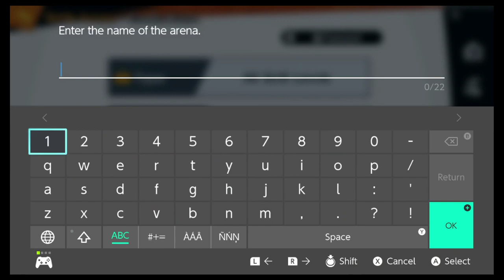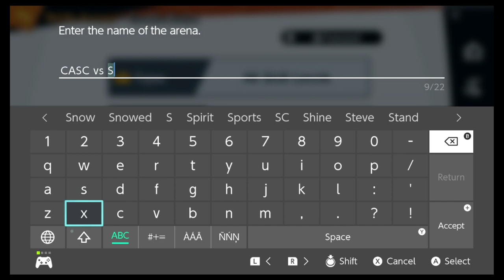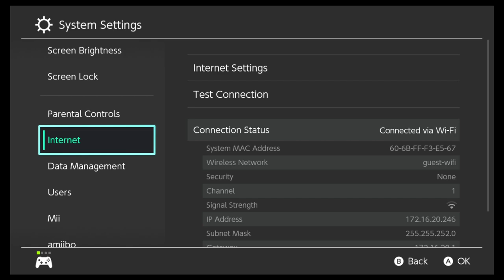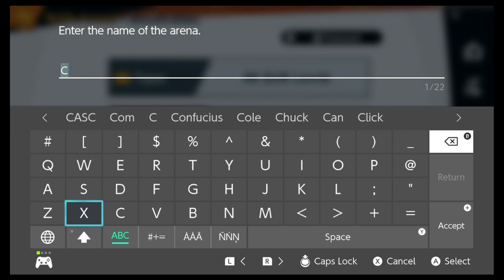CASC Vikings vs Snow College - NJCAA Super Smash Bros Ultimate Game #5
Team Roster:

Drake "DRAGONMONKEY63" McKerall